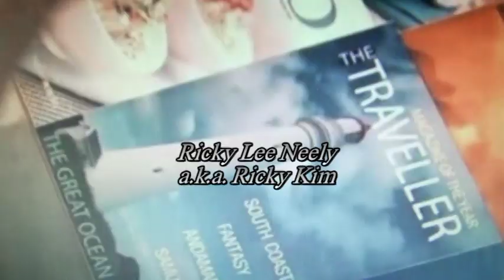RICKY KIM KOREAN AMERICAN ACTOR